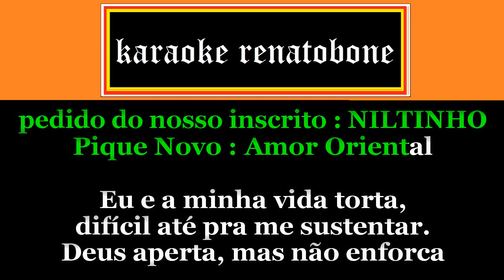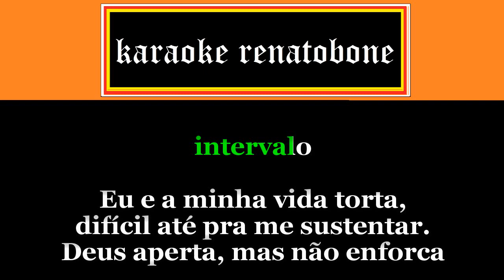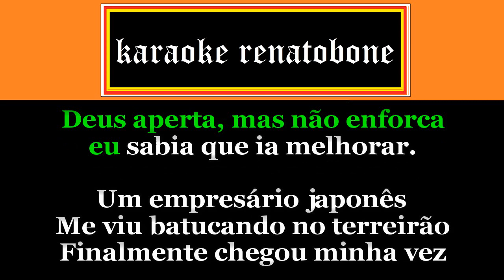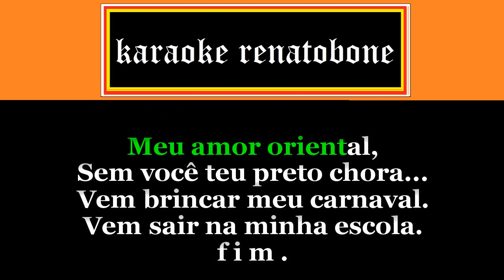AMOR ORIENTAL karaoke completo (redução vocal) PIQUE NOVO